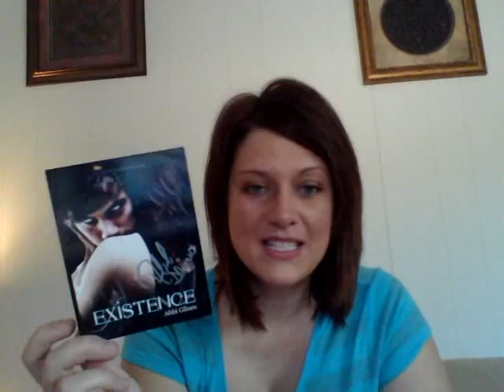IN MY MAILBOX, #32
Highlights books and bookish items received in the past week.